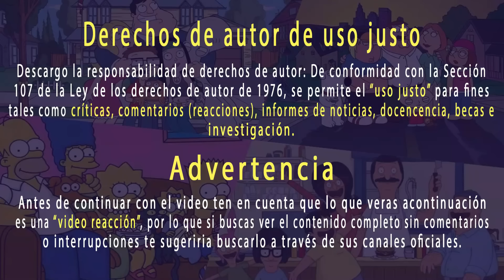La fusion de Milhouse y Rafa | La casita del terror XXXIV Los Simpson Capitulo Completo